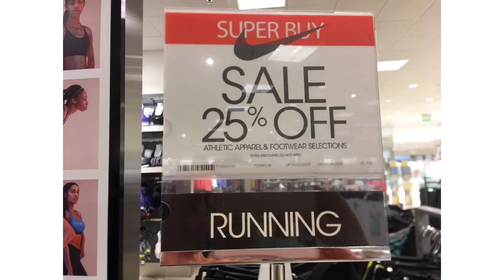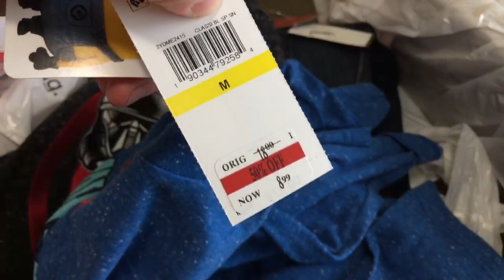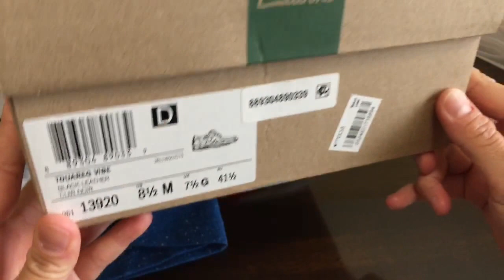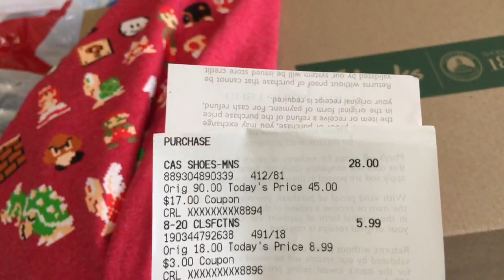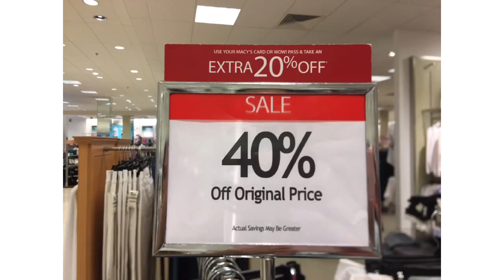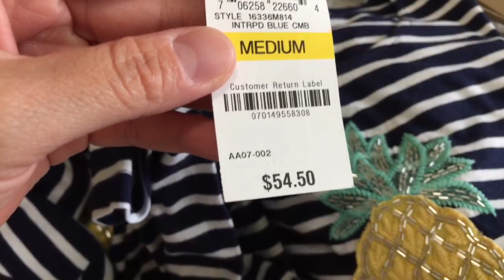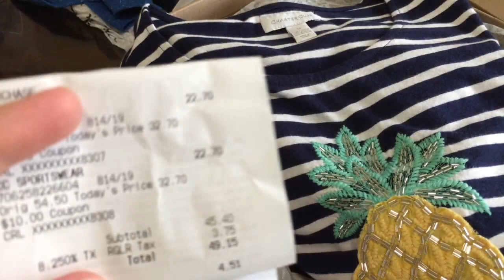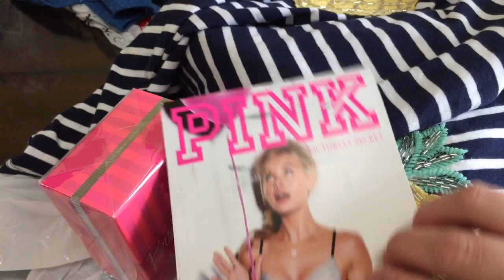Usando cupones en Macy's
😍Gracias por usar mis CODIGOS DE REFERENCIA😍

INFORMACION ADICIONAL:
El grupo en Facebook: Cupones De Comida

Pero pida a otra cuponera que es miembra que las agrege al grupo. Nuevos miembros no pueden hacerlo por ustedes mismos.